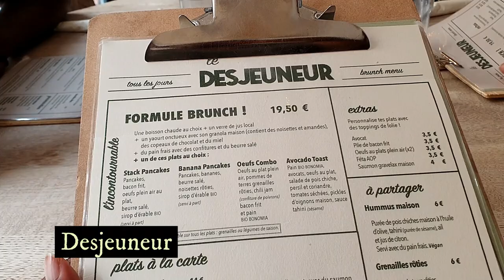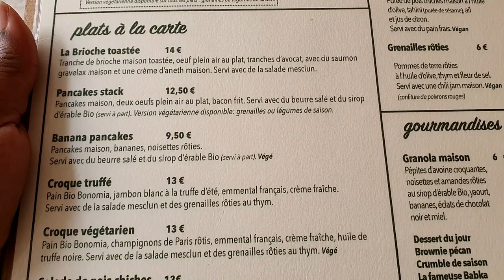CITY TRIP | 🇫🇷 Viens On Mange à Lyon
Est-ce que j'ai besoin de vous dire que j'ai bien mangé à Lyon ?
Je ne crois pas !

Bon visionnage :)

00:00 Intro
00:52 Brunch
01:26 Dîner
02:28 Déjeûner

♡♡♡♡♡ MUSIQUE ♡♡♡♡♡♡

♡♡♡♡♡ VLOG & CITY TRIP  ♡♡♡♡♡♡

♡♡♡♡♡ FINANCES PERSOS  ♡♡♡♡♡♡